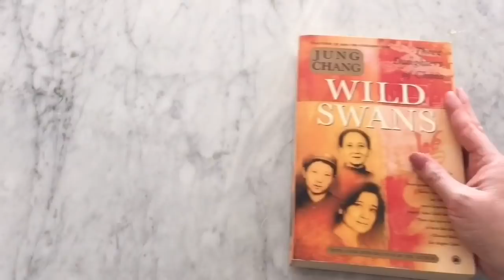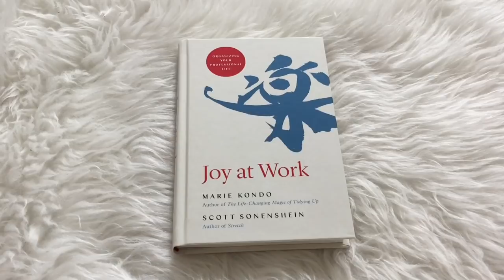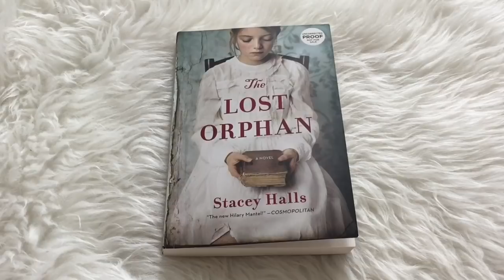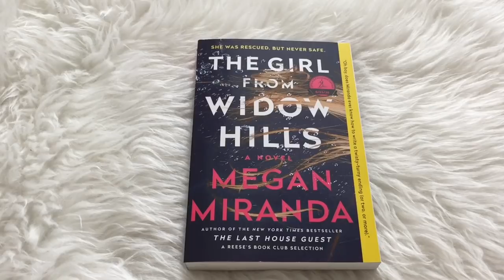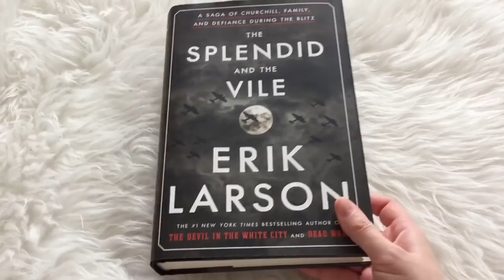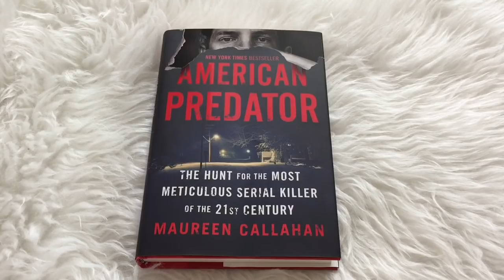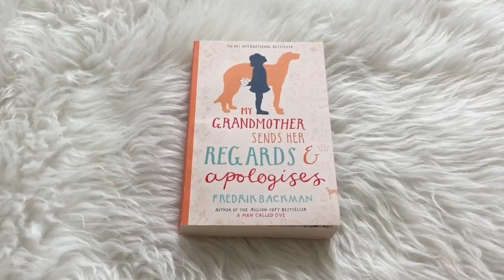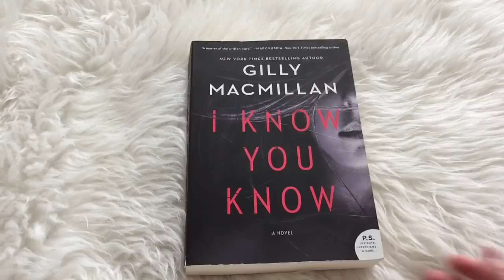April Book Haul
📚 BOOKS MENTIONED 📚
The scapegoat
Joy at work
the lost orphan
Florence Adler Swims Forever
The girl from widow hills
The Splendid and the Vile
Long Bright River
American Predator
The Giver of Stars
My grandmother sends her regards and apologizes
Melmoth